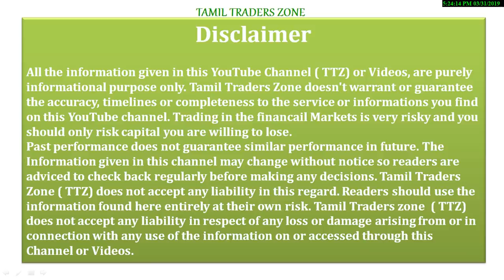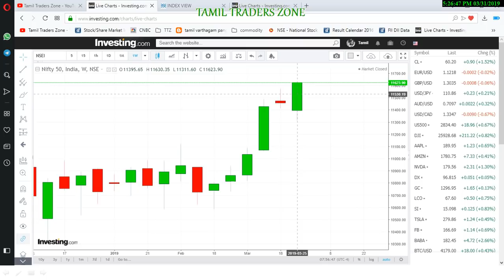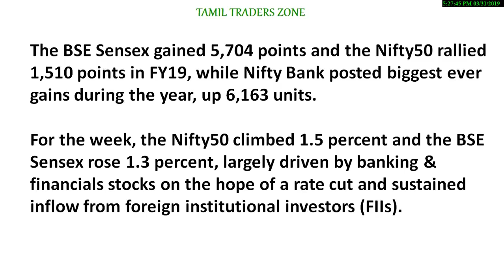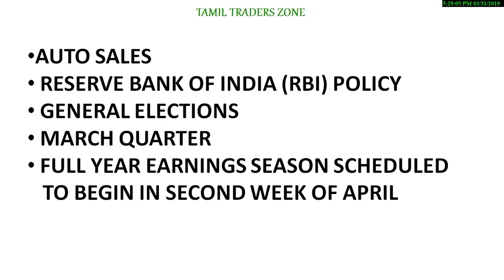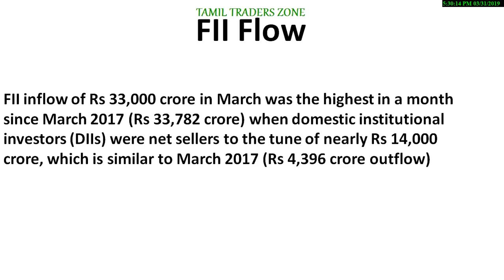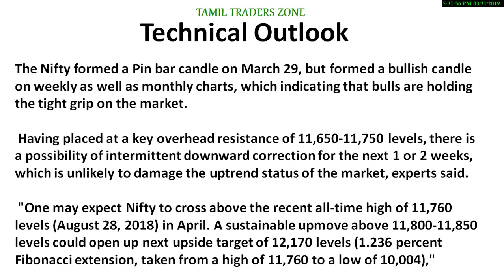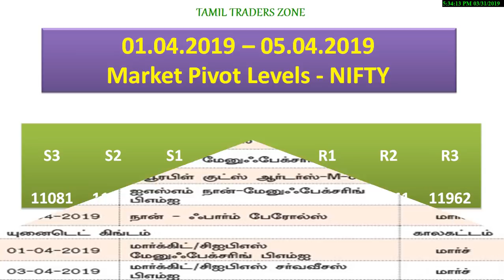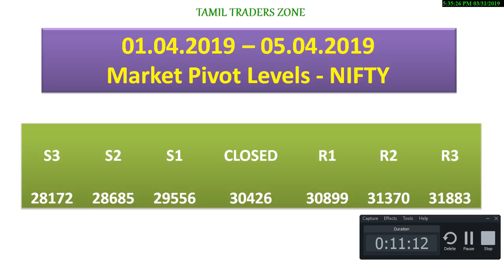01.04.2019 – 05.04.2019|RBI POLICY|AUTO SALE|FII FLOW|MACRO DATA|F&O CUES - முக்கிய தகவல்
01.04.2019 – 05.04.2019|RBI POLICY|AUTO SALE|FII FLOW|MACRO DATA|F&O CUES - இந்த வாரம் கவனிக்க வேண்டிய முக்கிய தகவல்

The BSE Sensex gained 5,704 points and the Nifty50 rallied 1,510 points in FY19, while Nifty Bank posted biggest ever gains during the year, up 6,163 units.For the week, the Nifty50 climbed 1.5 percent and the BSE Sensex rose 1.3 percent, largely driven by banking & financials stocks on the hope of a rate cut and sustained inflow from foreign institutional investors (FIIs).
Bulls are expected to retain charge in coming week, but there could be some consolidation due to pre-election run-up for last six weeks, experts said.overall he expects the markets to perform well in FY20 with the country's annual economic growth rates of about 7 percent, robust domestic demand, low inflation rates, lower oil prices, a strengthening rupee, narrowing trade deficit, and the high probability of a dovish stance by the RBI all supporting the uptrend.

Among sectors, Nifty Bank rallied 2.8 percent during the previous week, followed by Nifty Energy and Metal which gained 2 percent each. The broader markets outpaced frontliners as Nifty Midcap index climbed 2.9 percent

Saranya
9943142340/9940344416